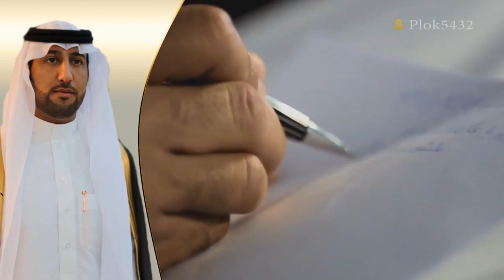‏شيلة مهداه من || خالد عبدالرحمن || الى عمه || عبدالله ردن اًلًسًمًيًرًيً ‏|| بمناسبة حفل زواجه